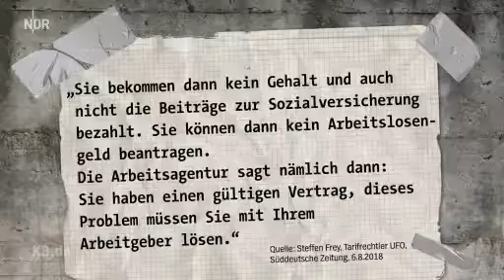Der Irrsinn der Woche